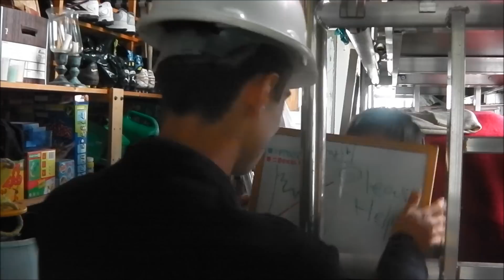Spoosenburg Bloopers!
Bloopers from the Spoosenburg video. WATCH IN HD, BECAUSE I TOLD YOU TO!